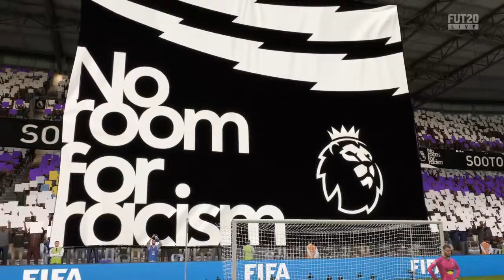SergWreckedYou25's FIFA 20 SEMINAR